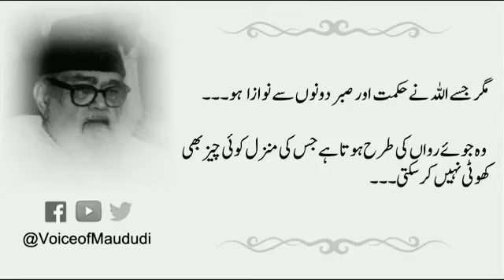Words of Hikma'ah by Maulana Maududi